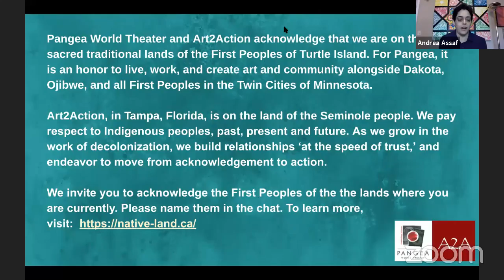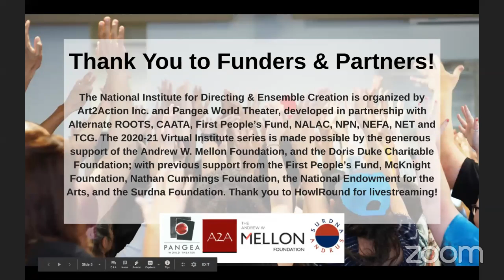A Conversation about Mentorship with NIDEC2020 on Sunday 22 November 2020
A Conversation about Mentorship
11 a.m. PST (San Francisco, UTC -8) / 1 p.m. CST (Chicago, UTC -6) / 2 p.m. EST (New York, UTC -5)
Moderator: Alexandra Meda
Panelists: Edris Cooper-Anifowoshe & Kehinde Koyejo, Leslie Ishii and Kiki Rivera, Dipankar Mukherjee and Curtis Kirby III
In 2018, we began a new iteration of the Institute focused on Mentorship. Tune in for a conversation between Institute Mentors and Mentee artists about the experience, process, lessons, and impact. This session will also include a reflection on the weekend, and closing of our livestreamed events.